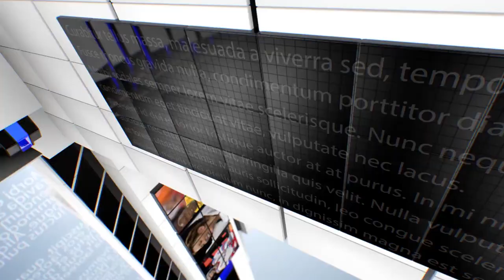IPN NEWS - यात्रीगण कृपया ध्यान दे लगभग डेढ़ महीने बाद ये अनाउंसमेंट आज कानपुर सेंट्रल पर सुनाई देगा।